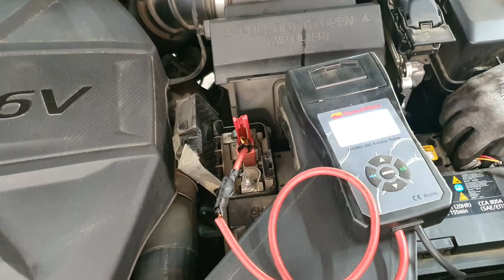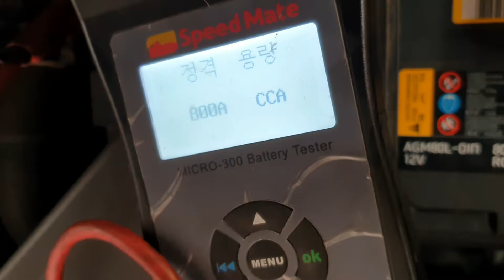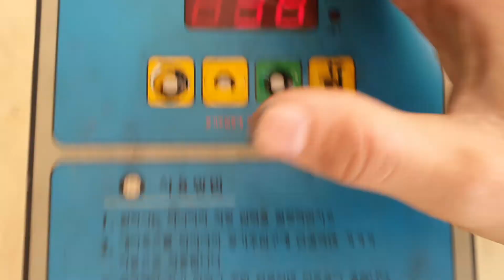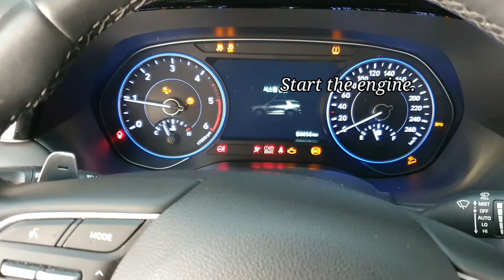자동차 정비사 V-LOG 팰리세이드 2.2 엔진오일교환 (ZIC TOP)Automobile maintenance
정비사의 일상 엔진오일 교환 영상입니다 ^^  즐겁게 시청 하시고